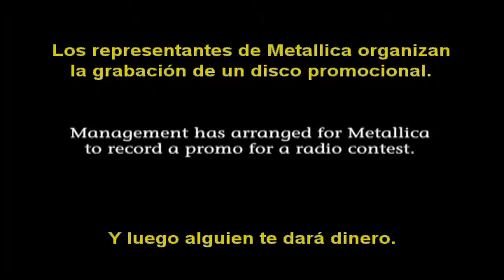Metallica Some Kind Of Monster Lars Funny Moment